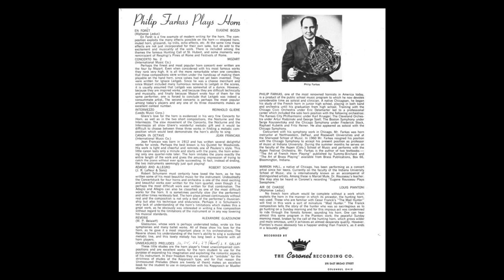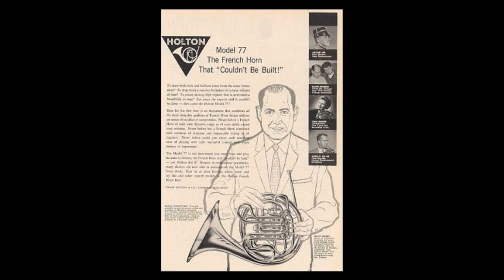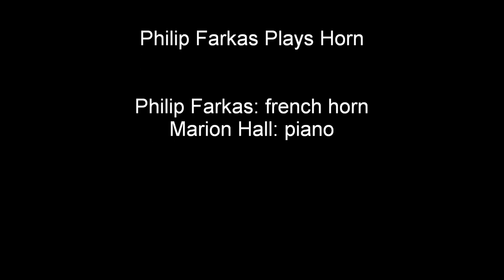Philip Farkas Plays Horn: Alexandre Glazounow "Reverie"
Philip Farkas French Horn Solos

Alexandre Glazounow "Reverie"

Philip Farkas, French Horn
Marion, Hall, Piano